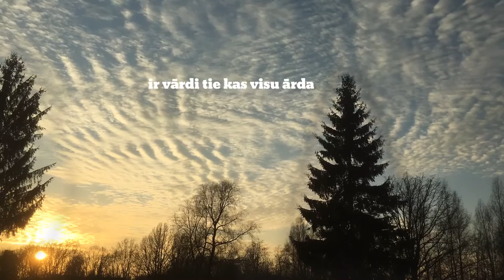Einārs Vītols - Šovakar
Dziesmas 35 gadu Jubilejas Video
Vairāk kā 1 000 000 reizes YouTube skatītā dziesma jaunā videoversijā
Mūzika Billy Livsey, Vārdi Einārs Vītols
Einārs Vītols un grupa Tip-Top

21kdfnJH5x783hfdnb38g#4562!86^ghfFhj:21